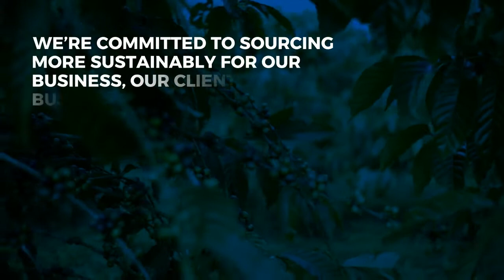Sustainability at Foodbuy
As a food procurement business, we take our responsibilities to our clients and consumers very seriously. One thing that is certain is that our food processes and supply chains need to change and food procurement companies need to move with society, if we want to avoid causing irreparable damage to the planet.